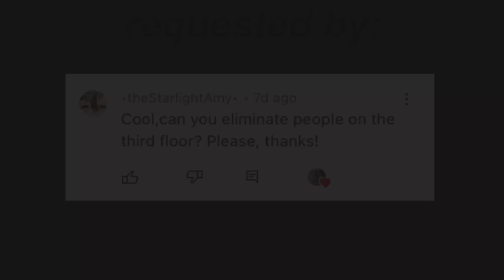killing everyone on the 3rd floor | yandere simulator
so i know pippi, ryuto, and toga goes on all 3 floors along with the student council. someone on my discord server suggested that i kill them only if they are there when im there. i only saw toga and i looked a little for pippi and ryuto but couldnt find them so i didnt kill them. a part of me wanted to kill the student council after i finished filming but i didnt feel like refilming just to kill them.